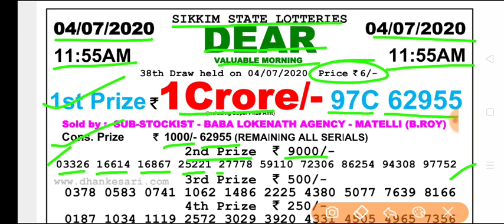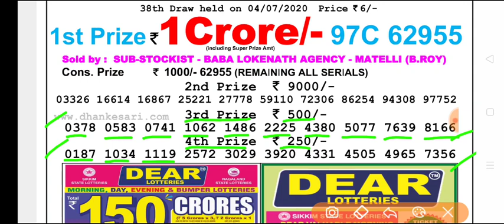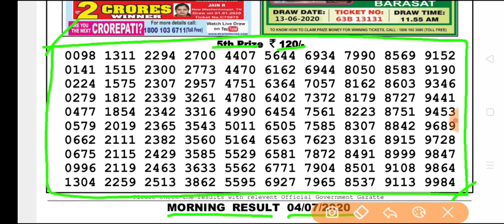Sikkim State lottery Dear Valuable Morning 11:55 a.m 04.07.2020 Result Today Live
● আমাদের ইউটিউব চ্যানেলের লিংক নিচে দেওয়া হল:-